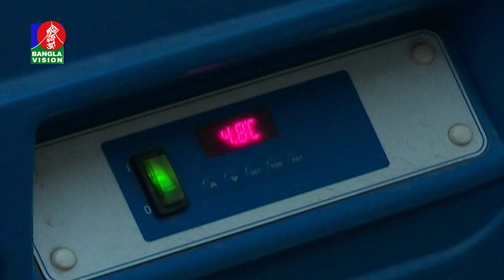করোনা টিকা দিতে আলাদা বুথ তৈরি হয়েছে হাসপাতালগুলোয়।